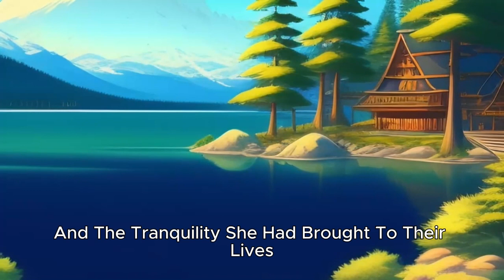The Story : The Legend of Willow Lake @tekateku in speak english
"Explore the enchanting tale of 'The Legend of Willow Lake' in this captivating video.

Join us as we delve into the heartwarming folklore of Willow, the benevolent fairy who once graced a serene village with her presence.

Discover the enduring spirit of unity, kindness, and the ethereal beauty of Willow Lake.

Don't miss this timeless story that has been passed down through generations.